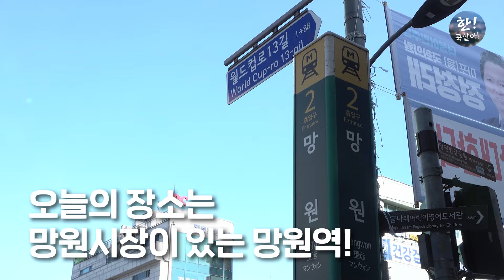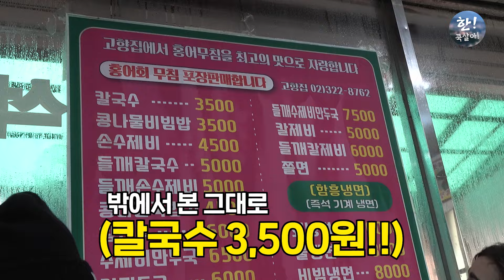태권도 챔피언 스페인 친구에게 난생처음 한국 칼국수를 먹여보자..실제 반응은?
한국 OO칼국수를 처음 먹어본 스페인 친구 알바! 😊

😊출연자분들이 한국에 와서 직접 체험해봤으면 하는 것이나
     들어보고싶은 이야기가 있다면 👍댓글👍 로 남겨주세요